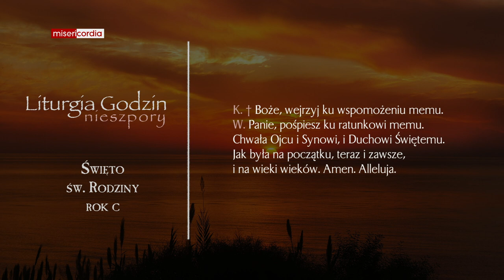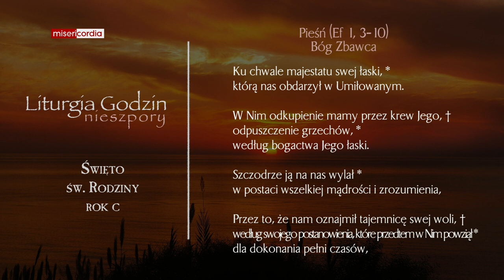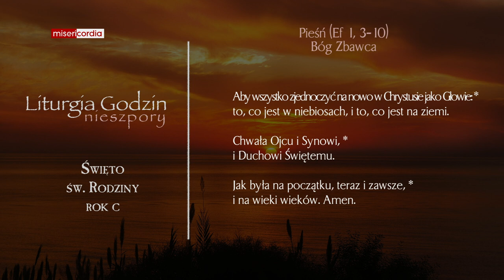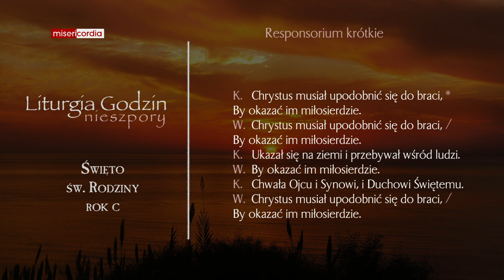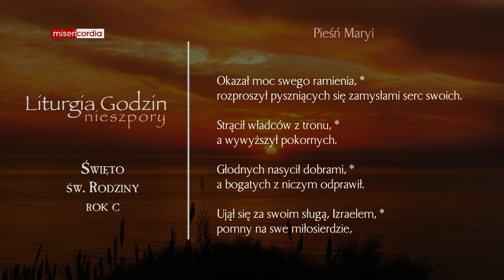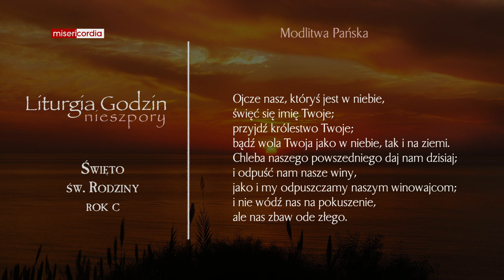Liturgia Godzin | II Nieszpory | Święto św. Rodziny (rok C)